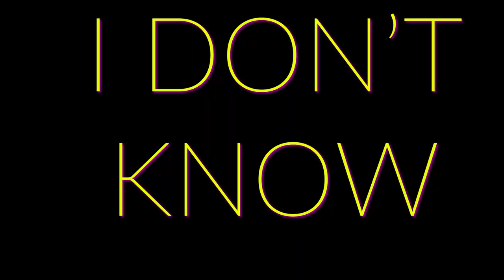Howard University Told Me I Had An STD STORYTIME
I should've sued for pain and suffering lol.